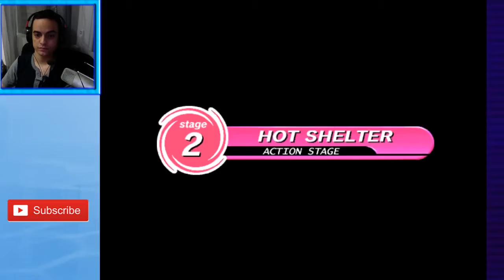Sonic Adventure DX (PC) – Part 11 (Amy Twinkle Park & Hot Shelter) SPlay HD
We begin Amy's story as we run away from a robot that wants to capture Amy and a cute little bird. Our adventure takes us to Twinkle Park and then later to Eggman's ship in the Hot Shelter.